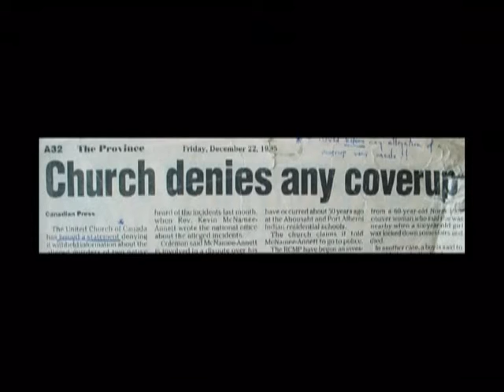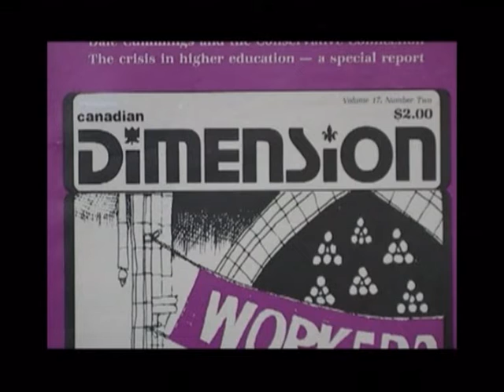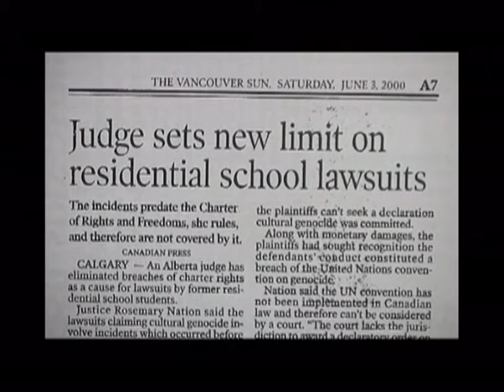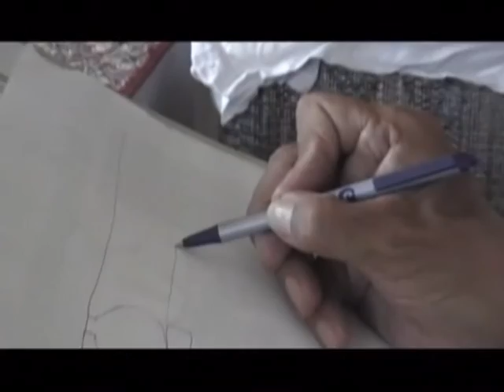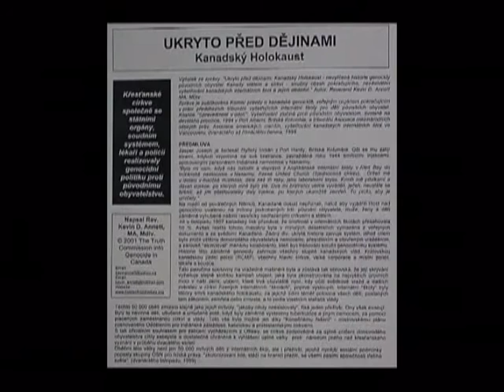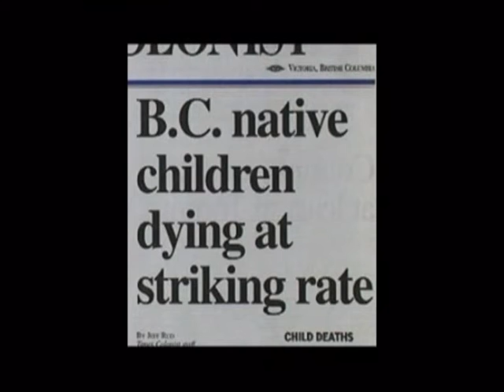Bez výčitek: Kevin Annett a kanadská genocida - 4/5